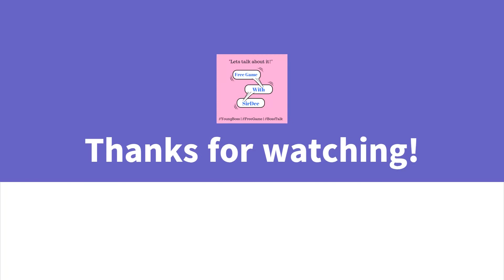PRODUCT SHOW CASE | The Hair Maniac, ATL wigs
This is a short video showing some handmade wigs using The Hair Maniac, ATL bundles and 4x4 closure. All information for the items displayed in the video will be placed below.